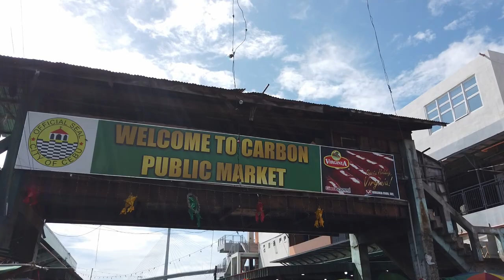Cebu City, Philippines 🇵🇭 Day walk in Colon Street, Carbon Market and Downtown District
This is Cebu City. It has loads of energy, friendly people and over all good vibes. Enjoy this day walk.